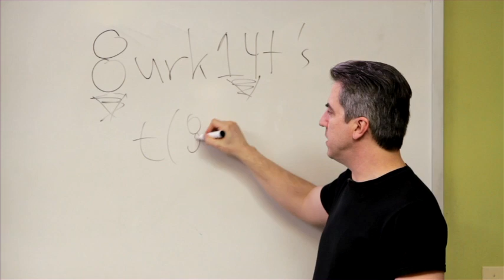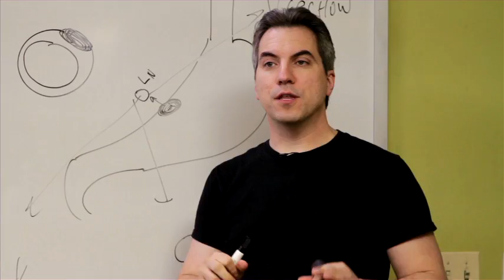Kaplan Medical Prep for the USMLE: Dr John Barone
Let USMLE expert Dr. John Barone give you an inside look at just what knowledge the board tests and why. Pathology master Dr. Barone's Kaplan lectures offer mnemonic devices, strategies and powerful patterns to help with your USMLE prep.